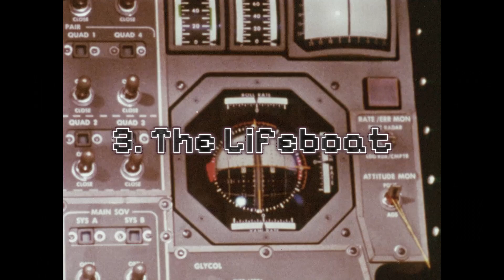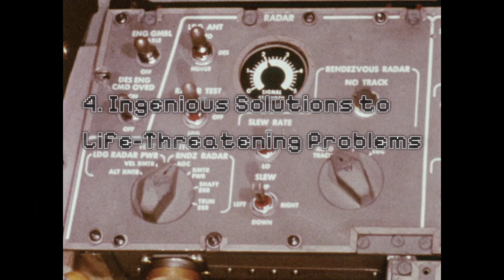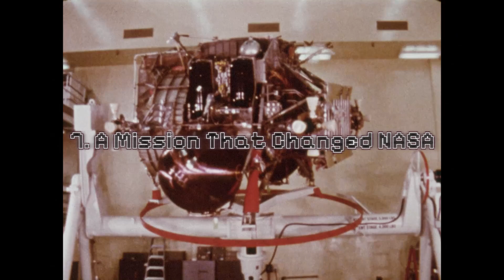The Apollo 13 Mission, a triumph of ingenuity and perseverance. WHAT YOU DIDN'T KNOW!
The Apollo 13 Mission: A Triumph of Ingenuity and Perseverance

The Apollo 13 mission is one of the most famous space missions in history, not because it achieved its original goal, but because of the extraordinary way it turned a near-disaster into a triumph of human ingenuity and perseverance. Launched on April 11, 1970, Apollo 13 was intended to be the third manned mission to land on the Moon. However, an unexpected explosion aboard the spacecraft transformed the mission into a tense and dramatic struggle for survival. Here are some lesser-known, but fascinating, facts about this historic mission

Sources:
Apollo 13 Launch and Post-Launch
images-assets.nasa.gov/video/KSC-19700411-MH-NAS01-0001-Apollo_13_Launch_Post_Launch_with_Spiro_Agnew_and_Billie_Brandt_B_0664/KSC-19700411-MH-NAS01-0001-Apollo_13_Launch_Post_Launch_with_Spiro_Agnew_and_Billie_Brandt_B_0664~orig.mp4

Apollo 13 Splashdown and Recovery
images-assets.nasa.gov/video/KSC-19700417-MH-NAS01-0001-Apollo_13_Splashdown_and_Recovery_B_1373/KSC-19700417-MH-NAS01-0001-Apollo_13_Splashdown_and_Recovery_B_1373~orig.mp4

Raising_The_American_Flag_Comparison_720p
images-assets.nasa.gov/video/Raising_The_American_Flag_Comparison_720p/Raising_The_American_Flag_Comparison_720p~orig.mov

Apollo Digest Series: The Lunar Module
images-assets.nasa.gov/video/NDTV000948_Apollo_Digest_Series_The_Lunar_Module/NDTV000948_Apollo_Digest_Series_The_Lunar_Module~orig.mp4

Apollo 13 Service Module
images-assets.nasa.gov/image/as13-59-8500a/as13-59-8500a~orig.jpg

Saturn Apollo Program
images-assets.nasa.gov/image/7008012/7008012~orig.jpg

Astronaut James Lovell reads newspaper account of Apollo 13 safe recovery
images-assets.nasa.gov/image/S70-15501/S70-15501~orig.jpg

PRELAUNCH - APOLLO 13 (ROLLOUT) - KSC
images-assets.nasa.gov/image/S70-32990/S70-32990~orig.jpg

Interior view of "mail box" for purging carbon dioxide from Lunar Module
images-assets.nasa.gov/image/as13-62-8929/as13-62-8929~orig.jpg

Mission Control Center (MCC) View - Apollo 13 Oxygen Cell Failure - MSC
images-assets.nasa.gov/image/S70-35012/S70-35012~orig.jpg

Oblique view of lunar farside photographed from Apollo 13 spacecraft
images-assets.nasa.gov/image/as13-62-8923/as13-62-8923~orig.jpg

View of damaged Apollo 13 Service Module from the Lunar/Command Modules
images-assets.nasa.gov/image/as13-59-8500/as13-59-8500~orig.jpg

Photograph of Earth taken from Apollo 13 spacecraft during transearth journey
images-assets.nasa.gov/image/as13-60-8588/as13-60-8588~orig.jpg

Art Concept - Apollo VIII - Command Module (CM) - Re-Entry Orientation
images-assets.nasa.gov/image/S68-55292/S68-55292~orig.jpg